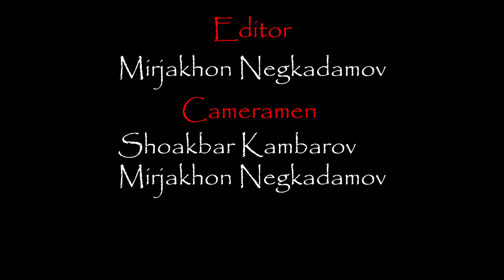04films - Girl in Blue | 48HFR 2024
Young people are gathering for the birthday celebration of their old friend. Friends are socializing and having a good time. But something bad happens. The main character becomes almost a witness to a murder, where his friend accidentally kills a girl at the party. From that moment on, the main character starts feeling guilty and tries to choose the right path, whether to cover up for his best friend or follow his conscience.

режиссер - Dayana Muradyan
актеры - Khurshedkhon Abdujalilov Kamran Axmedov Danil Golichenko Arslan Yulduz Diorkhon Khasanov
сценарист - Kamran Akhmedov
оператор - Shoakbar Kambarov Mirjakhon Negkadamov
страна - Узбекистан
город - Ташкент